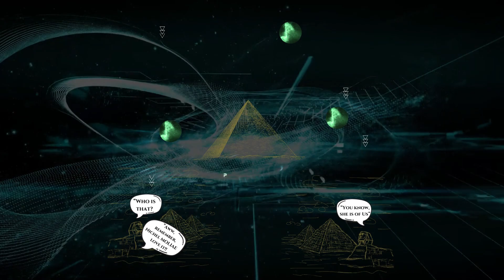You Know Me Song Promo - LIVE Music Playlist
Check out Promo for the You Know Me song part of the Music Playlist.

Comfy music to sit with your sweetheart and enjoy each other's companies with only the positive vibe being in love with each other - claim it!

This song will be released this Thanksgiving day.